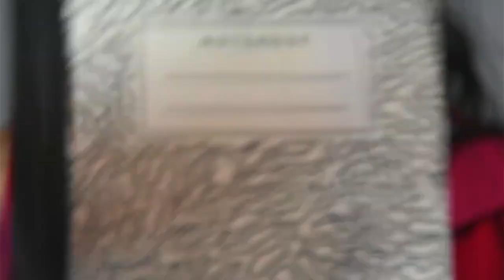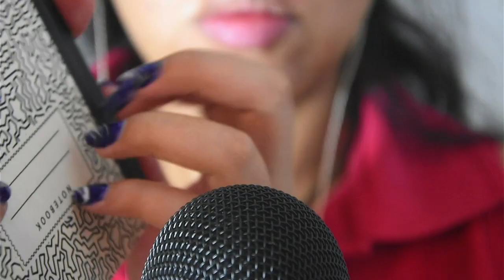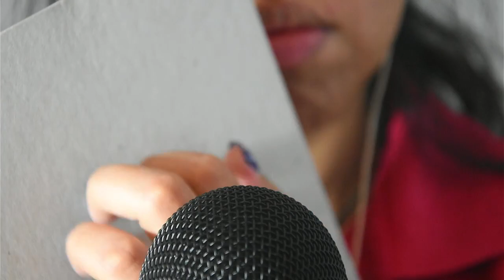ASMR de cerca (triggers, scratching, hand sounds,mouth sounds)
Si quieres comunicarte conmigo para pedirme un video o para videos personalizados, lo puedes hacer a través de mi correo:
Que tengas una bonita noche 🛏️💤